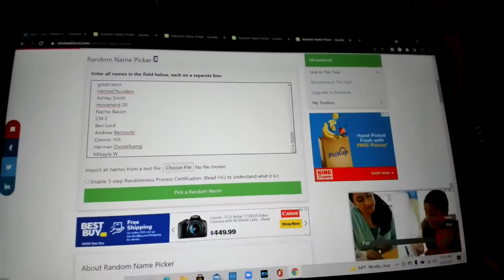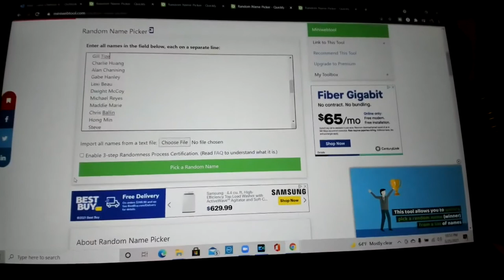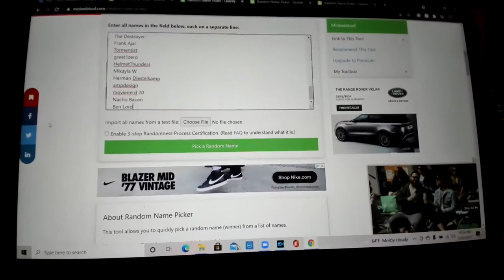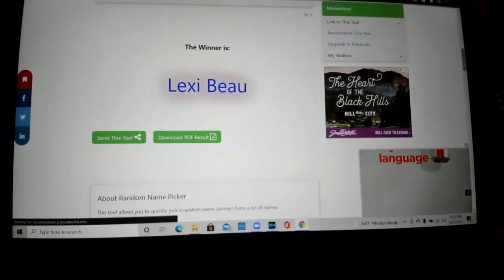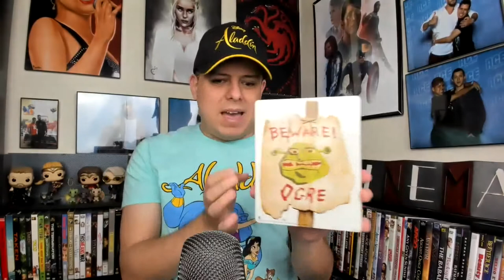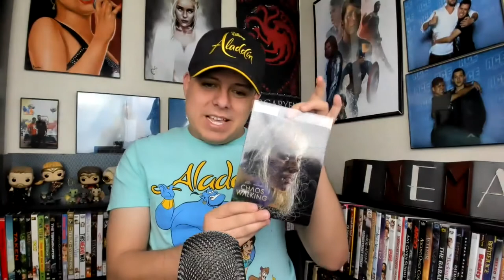Blu-Ray/Steelbook Haul! + Digital Code Giveaway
LC Screen Talk Larry's latest blu-ray/steelbook haul! See which new titles I picked up and check out how YOU can win a free digital code!